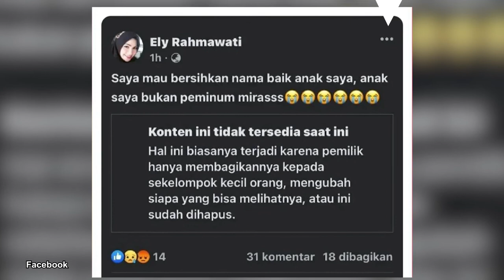Fakta-fakta Pelajar Tewas Dicekoki Miras, Pelaku Ditangkap Usai Viral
Sebanyak dua pelajar dan satu orang mahasiswa tewas setelah disiksa dan dipaksa meminum minuman keras hasil oplosan.

Kejadian tersebut berlangsung di Makassar, Sulawesi Selatan pada (21/2).

Berkaitan dengan kejadian itu, berikut sederet fakta pelajar dicekoki miras oplosan alkohol 96 persen sampai tewas.